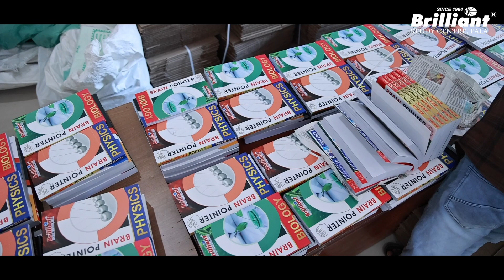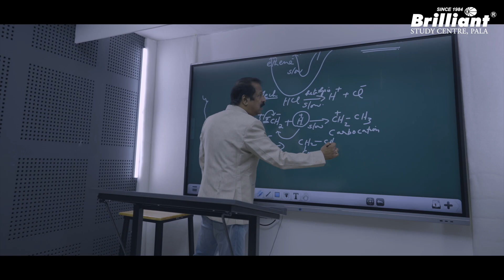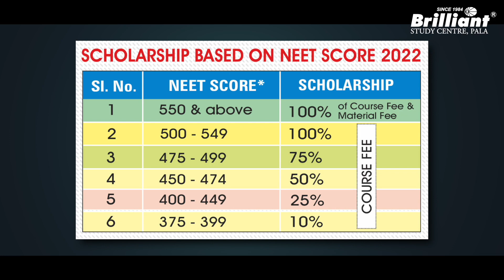സ്കോളർഷിപ്പോടുകൂടി പുതിയ CRASH BATCH ൽ JOIN ചെയ്യാം | Brilliant Pala | NEET/JEE